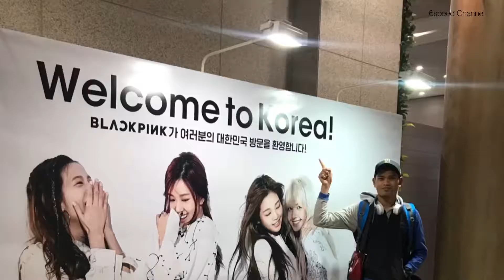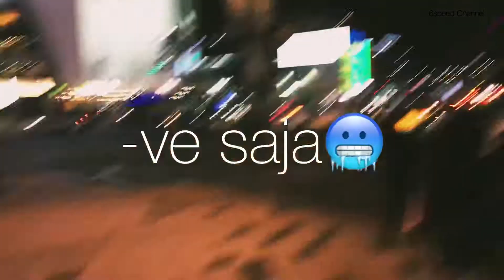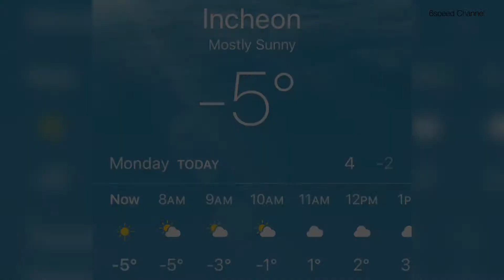Vlog ke?aku TRAVEL KE KOREA sebelum zaman COVID19